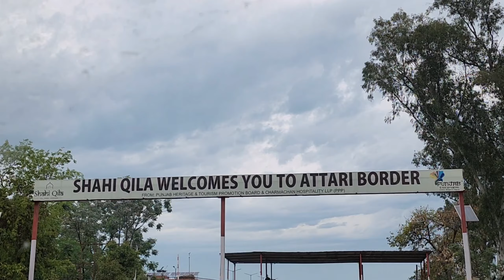First Time visit to India- Pakistan Wagah Border /मजा आ गया हर हिंदुस्तानी को जाना चाहिए @thar8888🇮🇳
India- Pakistan Wagah border @thar8888